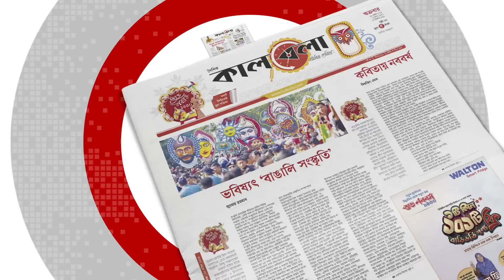বাংলাদেশের অভ্যন্তরীণ বিষয়ে হস্তক্ষেপ করছে আমেরিকা: রুশ পররাষ্ট্রমন্ত্রী | Lavrov Visit to Dhaka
যুক্তরাষ্ট্রসহ পশ্চিমা বিশ্ব বাংলাদেশের অভ্যন্তরীণ বিষয়ে হস্তক্ষেপ করছে বলে মন্তব্য করেছেন রাশিয়ার পররাষ্ট্রমন্ত্রী সের্গেই ল্যাভরভ। বৃহস্পতিবার রাজধানীর ইন্টারকন্টিনেন্টালে বাংলাদেশের পররাষ্ট্রমন্ত্রী ড. এ কে আব্দুল মোমেনের সঙ্গে বৈঠক পরবর্তী সংবাদ সম্মেলনে এমন কথা বলেন তিনি। বাংলাদেশের অভ্যন্তরীণ বিষয়ে হস্তক্ষেপ করছে আমেরিকা: রুশ পররাষ্ট্রমন্ত্রী | Lavrov Visit to Dhaka